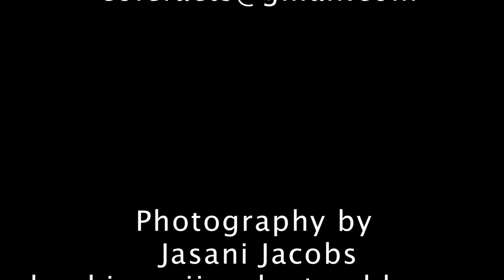Miss Guyana Univese 2012 Ruqayyah Boyer photo shoot with ColeFacts by Michelle Cole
COLEFACTS BY MICHELLE COLE PHOTO SHOOT WITH RUQAYYAH BOYER , MISS GUYANA UNIVERSE 2012 .